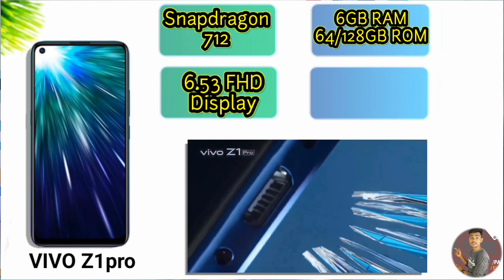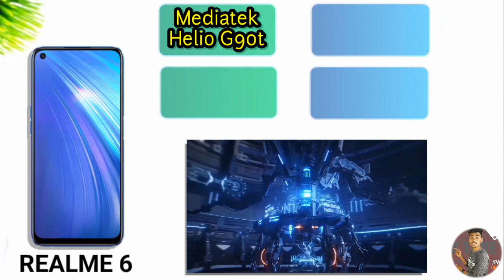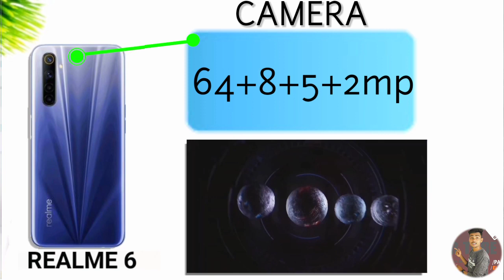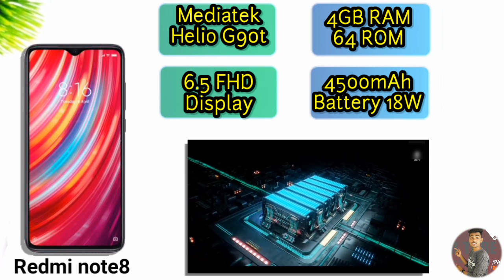Top 5 Best Phones For PUBG Under 15000 rs| ufs 2.1| pubg mobile extreme graphics under 15000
Guys,if you Want Best Phones for PUBG under 15000 with high performance and high end graphic like HDR and Extreme frame Rate in Pubg Then you have clicked on correct video these are the best phones for pubg in buget price  guys these are the top 5 phones for pubg under 15000
best phone for pubg mobile extreme graphics under 15000

My mic

My Tripod

My flexible Tripod

Checkout here
Redmi Note 9pro

Vivo Z1pro

Samsung M30s

Redmi note 8pro

WE UPLOAD REGULAR VIDEOS FOR YOU